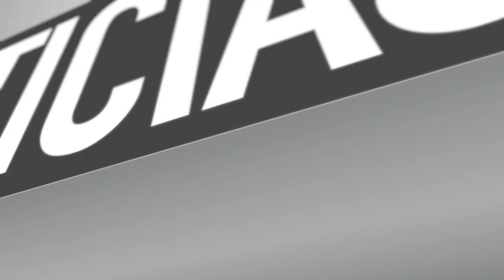DÍA DE LA EDUCACIÓN AMBIENTAL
En el parque de la piscina Municipal